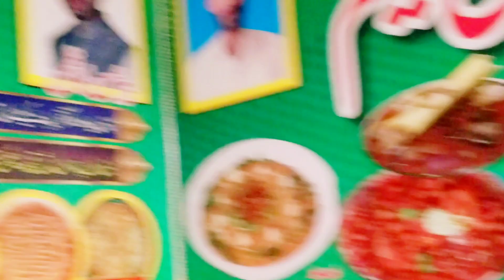Lahori Chane Masala recipe cooking By Basit hussain |مزیدار لاہوری چنے کا مصالحہ بنانے کا مکمل طریقہ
Chane Masala recipe cooking By Basit hussain | مزیدار لاہوری چنے کا مصالحہ بنانے کا مکمل طریقہ
Chane